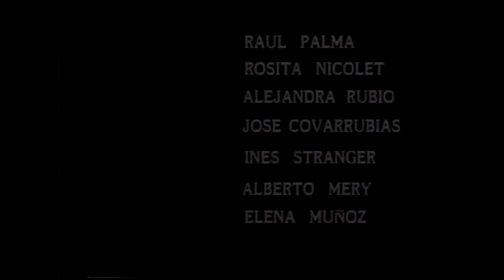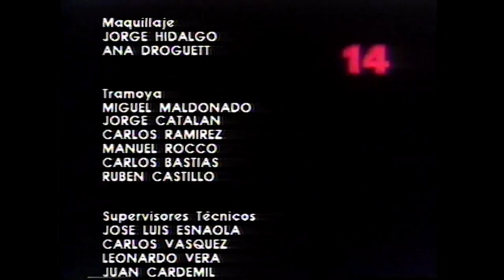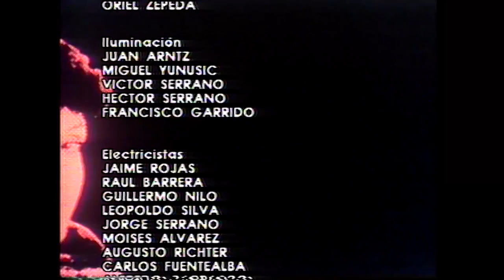La Torre 10 | T1E92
La teleserie de TVN estrenó en junio de 1984, siendo la sucesora de La Represa y dando paso tras su emisión a Marta a las Ocho. Es la primera producción del área dramática dirigida por Vicente Sabatini y contó con los roles estelares de Sonia Viveros, Tomás Vidiella y Carolina Arregui.

¿Chileno en el extranjero?